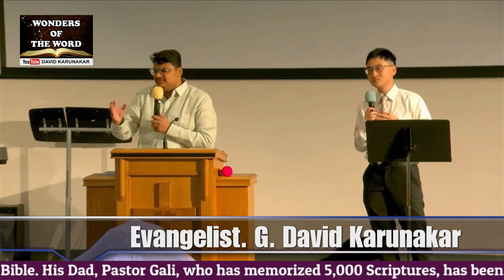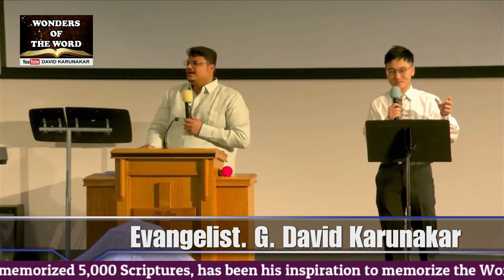Samson used Donkey's jawbone to kill 1000 souls! Use your jawbone to save 1000 souls! Short Message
Brief Testimony of David Karunakar

“Blessed be the God and Father of our Lord Jesus Christ, who hath blessed us with all spiritual blessings in heavenly places in Christ.” (Eph 1:3)

Brother David Karunakar was saved on November 3, 1997, when he was 11 years old. He received a call from God for full time ministry so he stopped his secular education and went to Bible College at the age of 14. David earned a Bachelor of Theology from Hindustan Bible College in Chennai, India and Master of Divinity from Madras Theological College in Chennai, India.

By the grace of God and by the power of the Holy Spirit, David has memorized over 1,000 Scriptures from all 66 Books of the Holy Bible.  In addition he has memorized all 22 chapters of the Book of Revelation in the Holy Bible. His Dad, Pastor Gali, who has memorized 5,000 Scriptures, has been his inspiration to memorize the Word of God.  Keeping  the God’s Word in his heart helped him to worship and pray according to the Word of God to have a Spirit-filled life.

During all these years, God used him in many ways and is using him in different ministries such as street preaching, village ministry, children ministry, church ministry,  prison ministry,  literature ministry and television ministry. He is thankful to God that even though he is not worthy, but still God’s grace is enabling him to serve God with his life.

In 2007, David was married to his wife Lavanya, who is gifted in singing. They are blessed with three children,  Israel, Jessica and Joseph.

By the grace of God and by the power of the Holy Spirit, David has written 3 books.

1. Meaningful Prayer – Praying According to the Word of God
2. Meaningful Worship – Worshipping according to the Word of God
3. Animals and Birds of the Bible (a Pictorial book for Kids, to learn 30 Spiritual Lessons from 30 Animals and Birds of the Bible)

David has also written a Gospel Tract “Jesus is Coming in the Clouds”, which is sent for free of cost to all requests to use in gospel outreach ministries. To know more about his literature ministry, please

David and his wife Lavanya do ministry among the poor and street kids and juvenile children. To know more about their kids’ ministry, please

David has a preaching and teaching ministry called “Wonders of the Word”. He is invited to preach and teach God’s Word in Gospel Crusades, Healing Meetings and churches.  To know more about his preaching and teaching ministry, please

“The Bible Foundation” is a ministry started by David’s dad Pastor Gali Gangaraju to encourage people to Memorize the Word of God. To know more about this ministry, please

Videos of David reciting his memory verses with blindfold are uploaded on his YouTube Channel David Karunakar

Videos of Pastor Gali reciting his memory verses  with eyes closed are uploaded on his YouTube Channel. The Bible Foundation

These videos were recorded and uploaded for the Glory of God and to inspire others to Keep God's Word in their hearts.

“And I am sure that he who began a good work in you will bring it to completion at the day of Jesus Christ.” (Philippians 1:6)